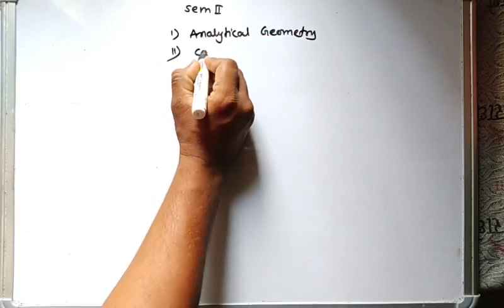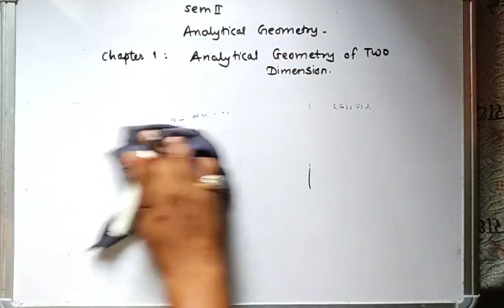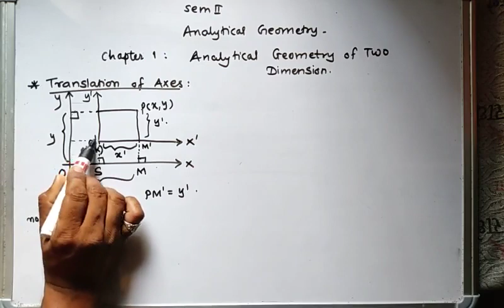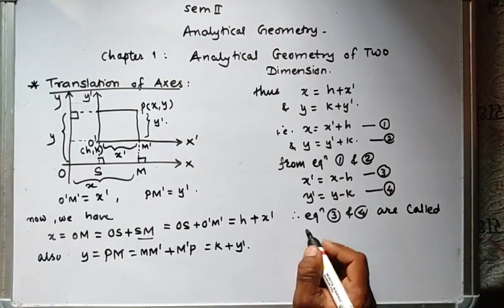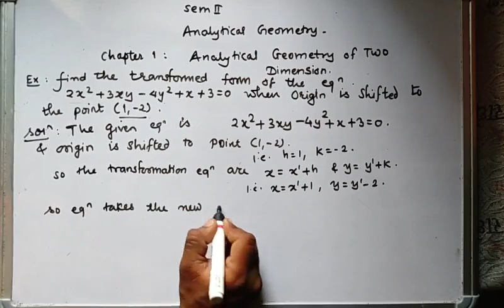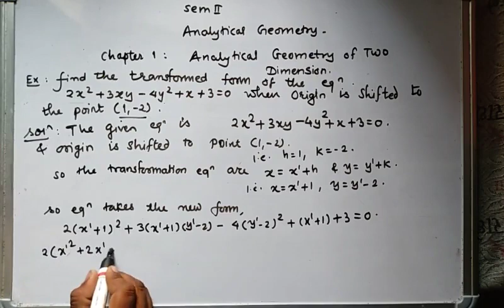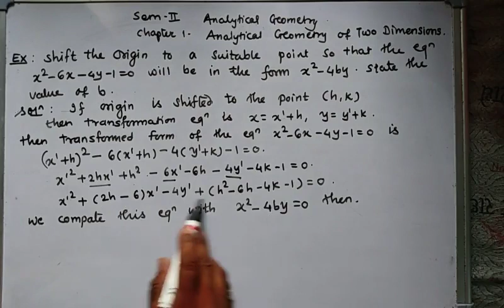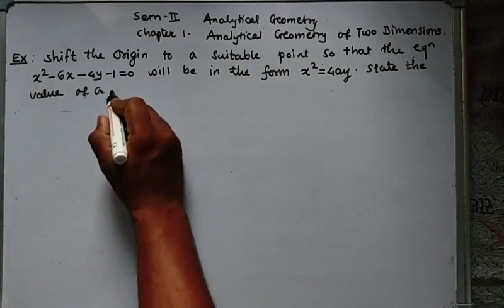FYBsc, Sem 2, CH1, V1